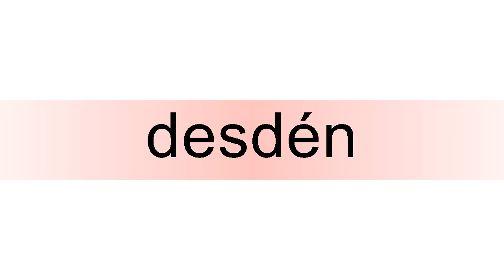How to pronounce desdén